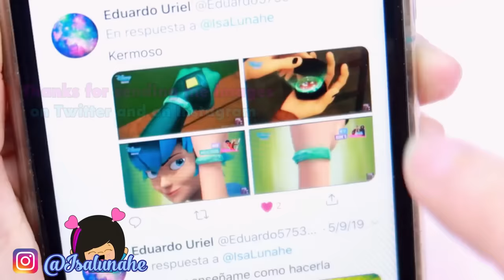DIY The new Miraculous Ladybug | How to make SNAKE bracelet of VIPERION | Luka Miraculous DIY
Hi everyone!, finally Isa's World has uploaded the video of a new Miraculous from the Ladybug series haha! I know I took this tutorial, and I apologize. But now you can make yourself the Luka Couffaine (VIPERION) bracelet, the snake Miraculous DIY, you know that it has the power of the second chance and allows you to go back in time, until a certain moment.

I hope you like my own version of this magical snake bracelet from Miraculous.
If you want to see the other tutorials of my versions of miráculous, here is the list of videos.

I am using American DecoArt paint colors:
- Decoart Americana, acrylic paint Peacock teal
-  Decoart Americana, acrylic paint Dazzling Metallics Peacock  Pearl